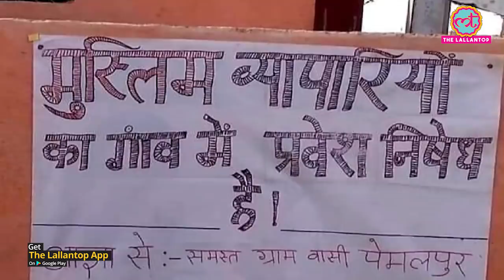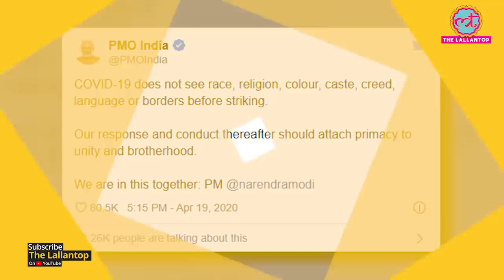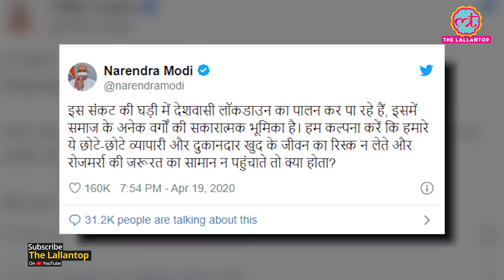MP के गांव में Muslimव्यापारियों का प्रवेश रोकने वाला पोस्टर किसने लगाया Digvijay ने Shivraj को घेरा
A poster prohibiting the entry of Muslim traders in a village in Madhya Pradesh’s Indore district was removed by police on Sunday. A case has also been registered against unknown persons. The poster was from Pemalpur village in Depalpur tehsil. The poster was apparently put up on Saturday. Congress leader Digvijay Singh criticised CM Shivraj Singh Chauhan and MP Police and said it is against appeal of PM Modi.